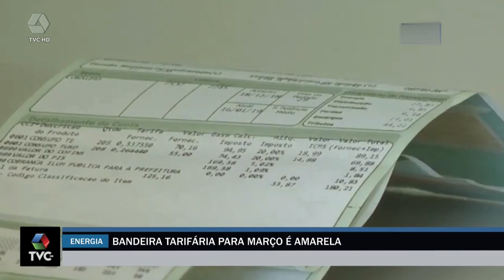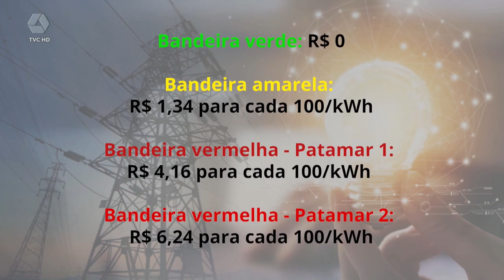Março terá bandeira amarela e cobrança extra de R$ 1,34 na conta de luz